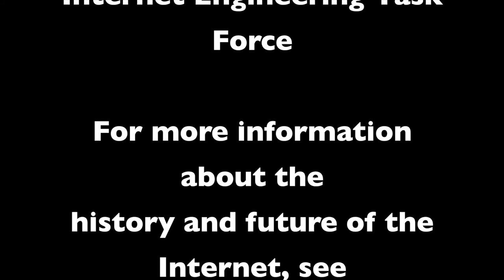IETF and Internet Hall of Fame 2013: Scott Bradner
Scott Bradner, ISOC Board member, ARPANET pioneer and longtime IETF leader, discusses Internet evolution and shares thoughts on the status of the Internet and the challenges and opportunities that lie ahead. This is one of 24 interviews recorded in Berlin August 2 and 3, 2013, at the 87th Internet Engineering Task Force meeting and the Internet Hall of Fame Induction Weekend. Recorded by the Imagining the Internet Center, an initiative of Elon University, North Carolina, USA,